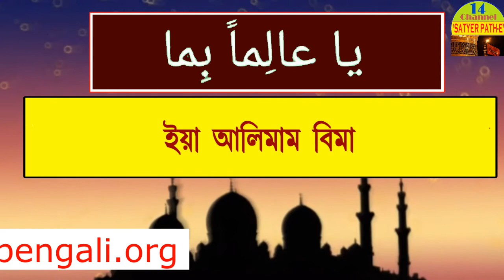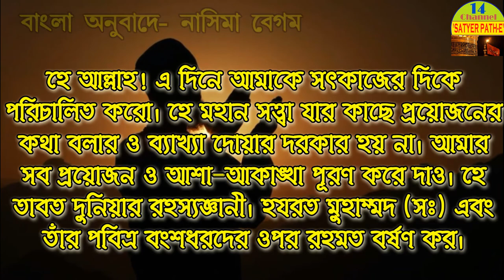Ramjan Everyday Doa Series || Day -17 🔥🔥